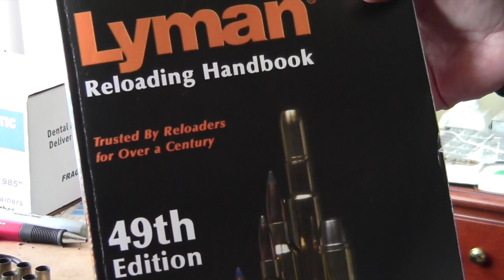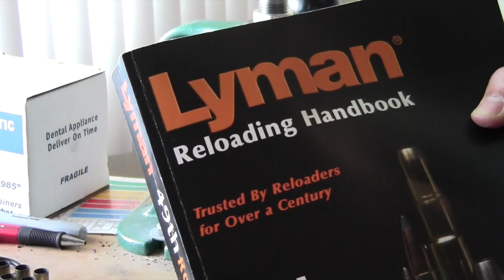My First 2 Years as a Reloader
Looking back on my first 2 years as a reloader, and the advice I would give to you guys who are considering getting into it.